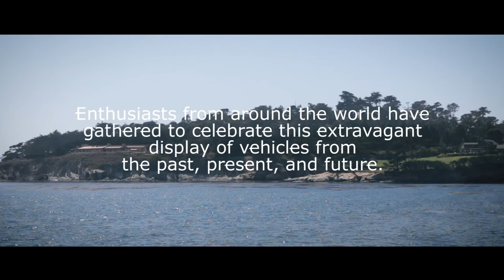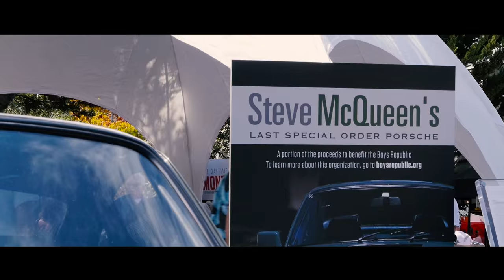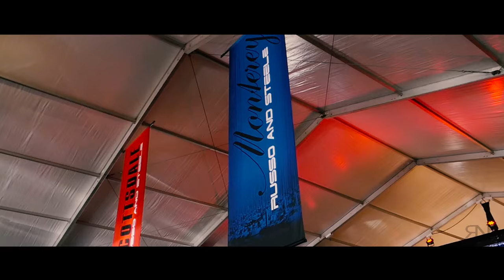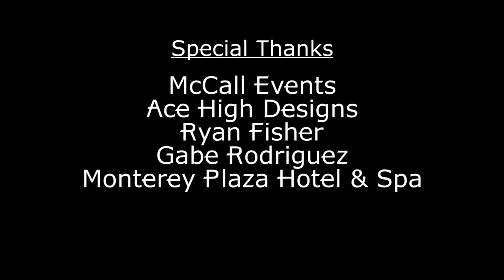Monterey Car Week | 2015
Follow Us~

James Everingham - Departure
Immediate Music - Seventh Trinity

Filmed on a Canon 6D, Panasonic GH4
Chopped/Pasted in Premiere Pro CC
Corrected/Graded in SpeedGrade CC
Additional Effects/Titles created in After Effects CC
Sound Editing done in Audition CC